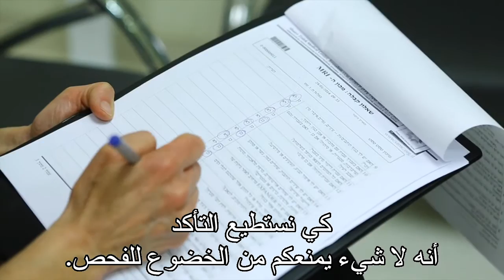شعاري تصديق: فيلم ارشادي للمفحوصين قبل اجراء فحص "التصوير بالرنين المغناطيسي"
المركز الطبي شعاري تصيدق يستقبلكم بالترحاب.
الفحص بجهاز المسح بالرنين المغنطيسي يقدم لكم محاكاة دقيقة للعضلات والأنسجة،
وتساعد على تشخيص ذات جودةلوضعكم الطبي.
يتم اجراء الفحص بدون اشعاع،وهي غير مؤلمةوليست منوطة بأعراض جانبية.
قطر فتحة أجهزة التصويرفي شعاري تصيدق أوسع من العادة،
ما يسهل الأمر على المفحوصينخلال الفحص.
يعتمد عمل ماسح التصوير بالرنين المغناطيسي
على تكنولوجيا الصدى ارتداد الأمواج المغناطيسية
التي يمكنها جذب المعدن،ولذلك نحن نشدد ألا يكون على جسم
المريض أي نوع من المعادن.الفحص بالماسح ملائمة
للبالغين وللأولاد.فحص ولد حتى عمر السادسة
يتم مع تخدير.فحص الأولاد الأكبر يتم
بطريقة حساسة وملائمة لعمر الولد.
قبل وصولكم الى القسم نأخذاستمارة التوجيه الطبية التي أرسلتموها.
الطبيب المختص في شعاري تصيدق
يفحص الاستمارةويحدد طريقة تنفيذ الفحص.
عند وصولكم الى المعهد توجهواالى منضدة الاستقبال من أجل التسجيل.
موظفة الاستقبال ستقدم لكمنموذج استطلاع عليكم تعبئته،
كي نستطيع التأكدأنه لا شيء يمنعكم من الخضوع للفحص.
في حال أردتم أن يكون معكم مرافقخلال الفحص،كما عند فحص ولد صغير مثلا،
يرجى منكم ابلاغ موظفة الاستقبال سلفا.
تباعا سيستقبلكم أحد أفراد الطاقم.سيراجع معكم نموذج الاستطلاع
وكل التفاصيل بخصوص الفحص.في المرحلة التالية، ادخلوا منطقة الاستعداد.
في الملابس التي أتيتم معها من البيتهناك قطع معدنية لا نراها،
ولذلك عليكم تبديل ملابسكم وارتداءمريول خاص بمستشفى شعاري تصيدق.
الأغراض الشخصية يمكن تركهافي خزانة مقفلة في حجرة الملابس.
أحيانا خلال الفحصنقوم بحقن مواد مشعة
تساعد على الحصولعلى تصوير أكثر وضوحا،
وفي هذه المرحلة يتم تحضير الابرةمن أجل استعمال المادة المشعة.
وبعد التحضير أنتم مستعدونلدخول مملكة التصوير بالرنين المغناطيسي...
الوضعية داخل الجهازتتقرر حسب العضو الذي سيتم تصويره
ونحن نضع على هذا العضوالملف الذي يستقبل هذا الارتداد المغناطيسي.
يمكنكم اختيار الموسيقىالتي تريدون سماعها خلال الفحص،
ولديكم زريسمح لك بالتواصل مع تقني الفحص.
يستمر الفحص نصف ساعة تقريباوهي تنقسم الى عدة أجزاء.
خلال الفحص ستسمعونضجيج الجهاز عندما يعمل.
تصرفوا حسب الأوامروتفادوا الحركة خلال الفحص.
اذن قضت الحاجة سيتم استعمال مادة مشعة.
استعمال المادة ليس مؤلما وليس بخطير
وأيضا لا أعراض جانبية للفحص
وعند نهايته يمكنكم العودة الى الحياة العادية.
قبل خروجكم تحصلون على قرص مدمج
عليه المحاكاة التي أخذت لكم،
هذه المحاكاة سيتم فحصها تباعا
من قبل طبيب مختص في شعاري تصيدق،
ونتيجة التحليل ترسل الى العنوان
الذي سلمتموه، خلال عدة أيام.
شكرا لاختياركم اجراء الفحص
بالرنين المغناطيسي في شعاري تصيدق

نحن كطاقم ملتزمونبأن نقدم لكم أفضل خدمة
وأفضل علاج على الاطلاق.